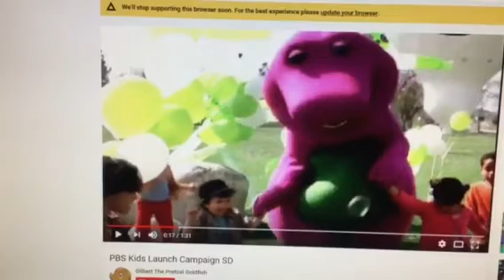Barney & Friends PBS